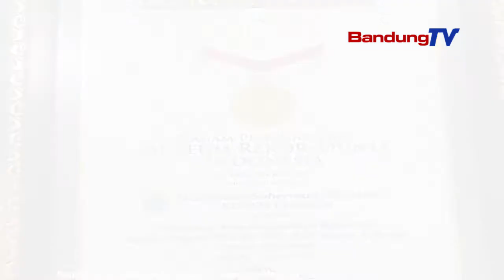Rekor MURI Rapid Test Massal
Sebanyak 2.000 orang mengikuti rapid test massal yang digelar di halaman Polres Cianjur, Jawa Barat, Kamis (25/6/2020). Kegiatan yang digagas Polres Cianjur tersebut berhasil meraih rekor MURI sebagai rapid test dengan jumlah peserta terbanyak yang diselenggarakan Polres terhadap anggotaTNI/Polri, aparatur sipil negara (ASN) beserta keluarga.